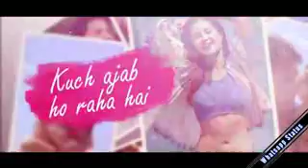My love songs chanbasha(33)